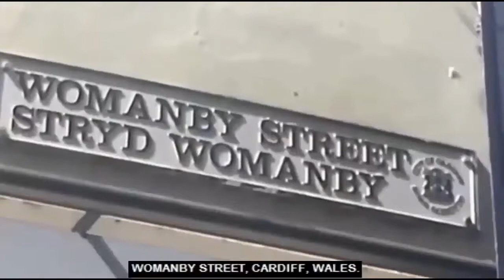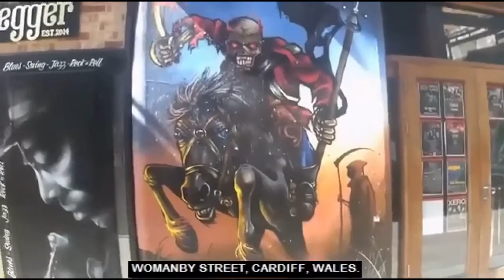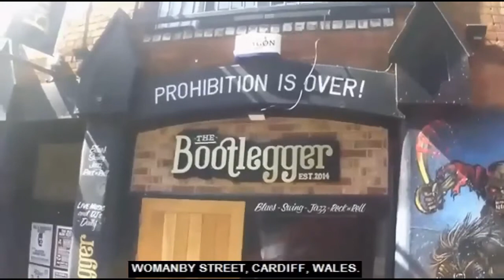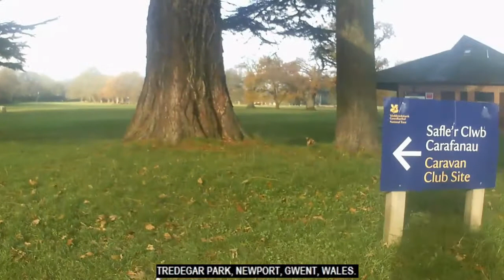Theosophy Wales Hippo:- Character Sketch of Madame Blavatsky by Henry Steel Olcott.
The Theosophy Wales Hippo YouTube channel was initially created to assist students in Theosophical Study Groups in Cardiff and Newport. We hope that this channel will be of use to students of Theosophy everywhere.